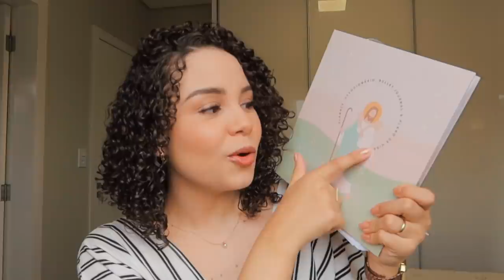Minhas metas para 2022 e meu planner ✨